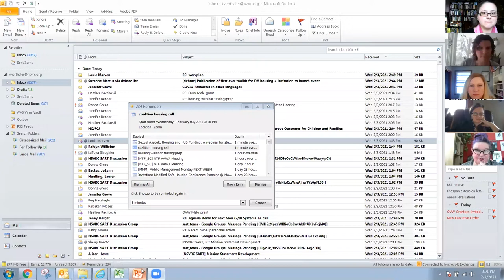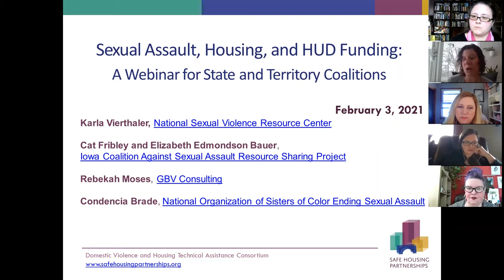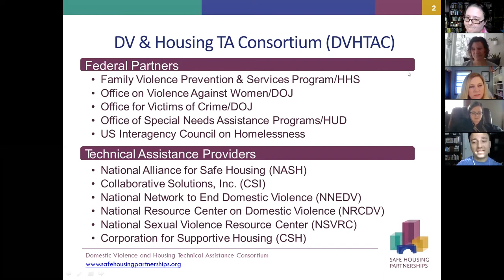Sexual Assault, Housing and HUD Funding: A Webinar for State and Territory Sexual Assault Coalitions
Sexual assault, abuse, and harassment can be risk factors for homelessness, and homelessness is a risk factor for experiencing rape or sexual assault. Both sexual violence and homelessness are the result of historical and structural oppression, with Black individuals, other people of color, and Indigenous individuals experiencing both homelessness and sexual violence at much higher rates. This webinar will dig deeper into how sexual violence coalitions could use Housing and Urban Development (HUD) funding to benefit sexual violence survivors. This recorded webinar is also available in Spanish.

The Domestic Violence and Housing Technical Assistance Consortium is funded by a partnership between the U.S. Department of Justice, the Department of Health and Human Services, and the Department of Housing and Urban Development. The Consortium supports a technical assistance team of five national organizations: Collaborative Solutions, Inc., National Alliance for Safe Housing, National Network to End Domestic Violence, National Resource Center on Domestic Violence, and National Sexual Violence Resource Center. The Consortium provides training, technical assistance, and resource development at the critical intersection of homelessness and domestic violence and sexual assault.

To learn more about sexual violence and housing see NSVRC’s Sexual Violence & Housing Resource Collection.

OVW housing grant - 2018-TA-AX-K027  This project was supported by Grant No. 2018-TA-AX-K027 awarded by the Office on Violence Against Women, U.S. Department of Justice. The opinions, findings, conclusions, and recommendations expressed in this publication are those of the author(s) and do not necessarily reflect the views of the Department of Justice, Office on Violence Against Women.